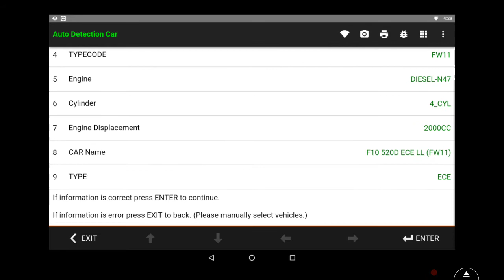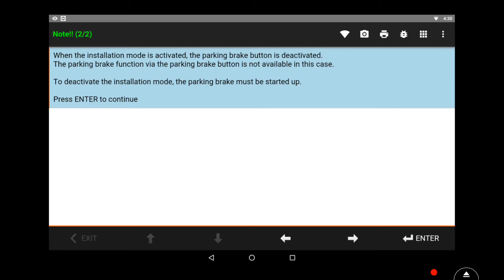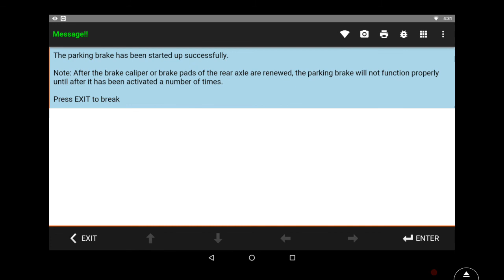BMW F-Series Parking Brake (EMF) Workshop Mode - Rear Brake Service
BMW F-series Parking Brake (EMF Control) Replacing Brake Capliper or Barke Pads Setting.

Model with this function: F02/F10/F12/F16/F25

Vehicle for Demonstration: 2013 F10 520D

Time to perform this function:

1. Replacing rear brake pad.

2. Replacing or repairing brake caliper.

3. Replacing or repairing brake disc.